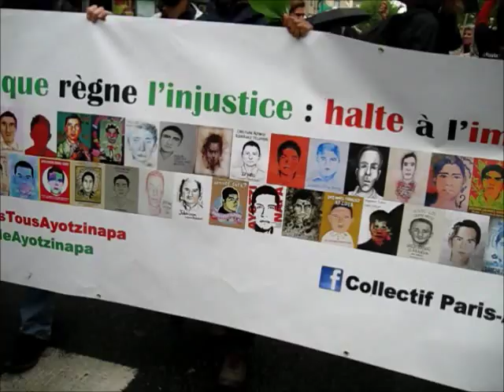I I I EUROCARAVANA AYOTZINAPA MAYO 2015 PARIS FRANCIA I I I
TESTIMONIOS
Janela Gosaín- Militante mexicana residente en PARIS, FRANCIA

Román H. Rivas. Org. TLACHINOLLAN de la defensa de los D.H.

Anne Marie Mergier. Revista PROCESO

Obtenidos durante la EUROGIRA de INFORMACION Y SOLIDARIDAD con los estudiantes, familiares y luchadores sociales de AYOTZINAPA, GRO. MEXICO. PARIS, FRANCIA 3y4 DE MAYO 2015.

La gira realizada por una comisión integrada por: ROMAN H. RIVAS, acompañante miembro de TLACHINOLLAN Org. defensa D.H., ELEUCADIO ORTEGA, padre del estudiante desaparecido MAURICIO ORTEGA VALERIO. OMAR GARCIA, estudiante de la escuela A. Isidro Burgos, AYOTZINAPA, GRO. MEXICO.

JUANITO GUANABACOA, desde la FINCA LA PENSADA.

Video realizado para QUE GUSTO RADIO en MONTREAL Qc. Ca., INFORMATIVO PACIFICA L.A. Ca. E.U.A., RFPP 106.3 PARIS Fr. y toda la red de información alternativa e independiente del planeta.

PROYECTO LA NETA REVELADA de la FINCA LA PENSADA.

Mayo 2015